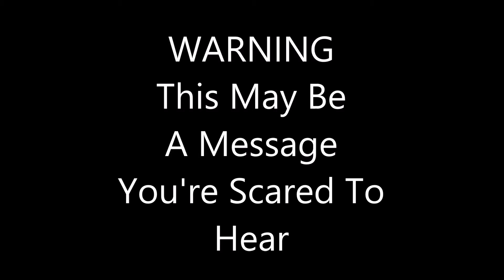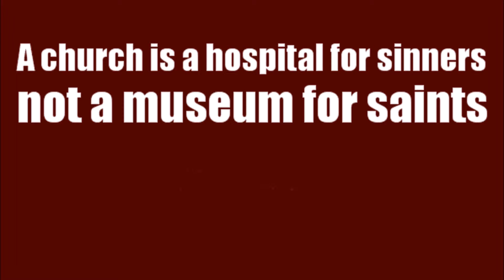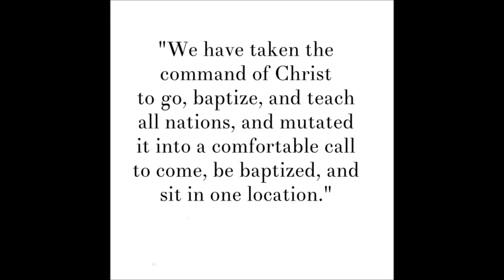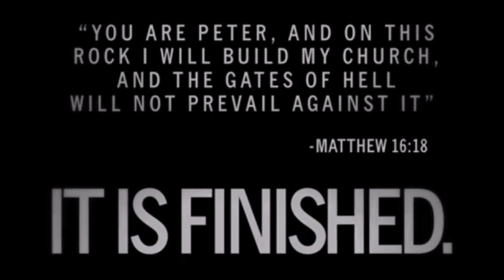Week 1 Assignment 1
The Pews Are Empty